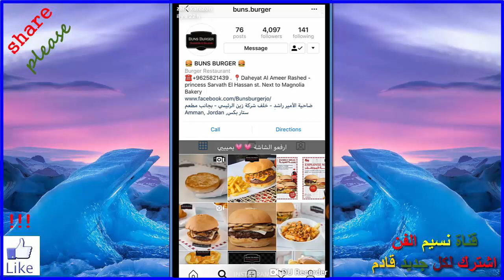زين كرزون بالبدلة العسكرية شكل ثاني بتهبل